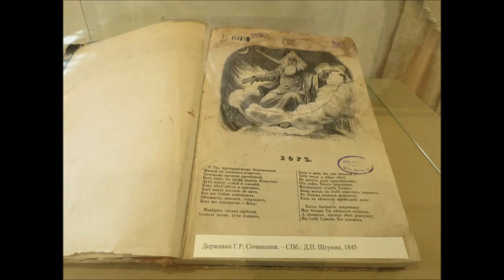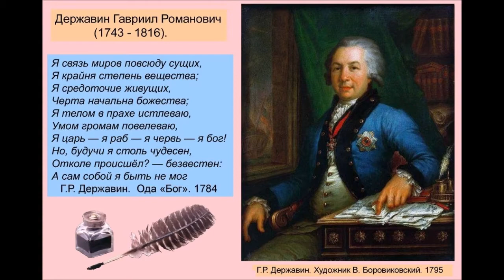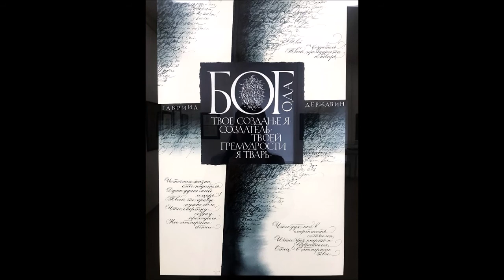Валерий Кацнельсон - Г. Р. Державин. Из Оды "БОГ"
Г. Р. Державин. Из Оды "БОГ"

Музыка Валерия Кацнельсона
Поёт Наталья Кацнельсон